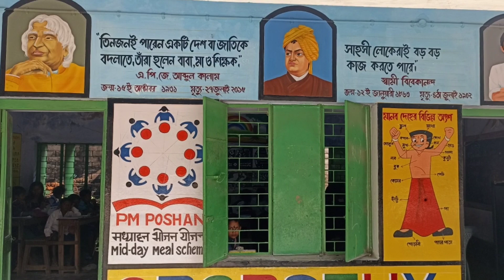স্কুল ওয়াল পেন্টিং, উত্তরখণ্ড প্রাইমারি স্কুল। সিমলাগড়, হুগলী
নমস্কার,
স্কুলের ওয়াল পেন্টিং করানোর জন্য যোগাযোগ করতে পারেন। ফোন নং-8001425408.